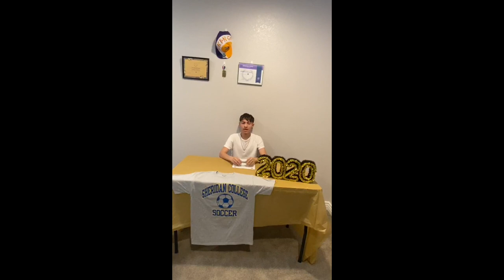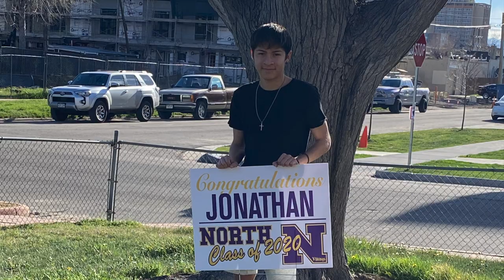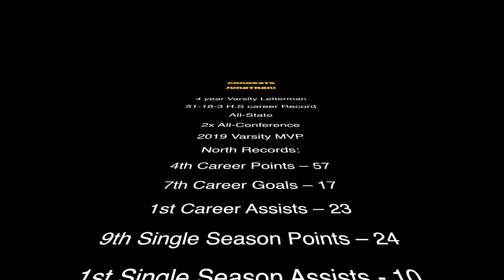Jonathan Gonzalez Signing Day- May 21, 2020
Jonathan Gonzalez of Denver North High School, commits to play soccer at the next level. Jonathan will continue his education at Sheridan College in Sheridan, Wyoming. Congratulations Jonathan and family!